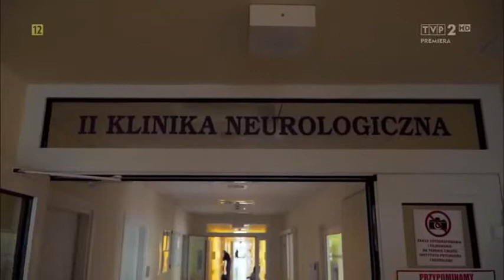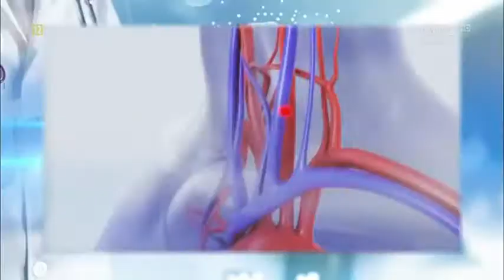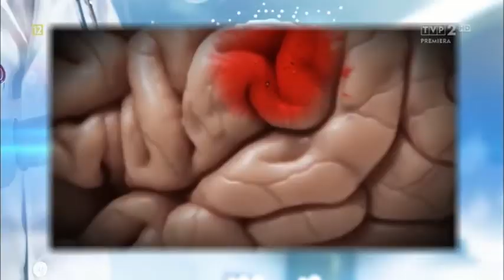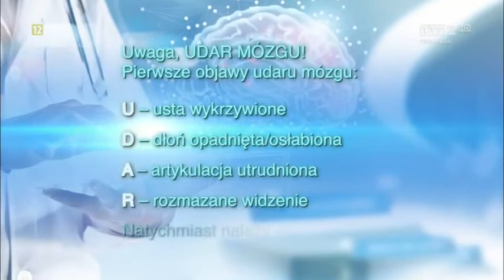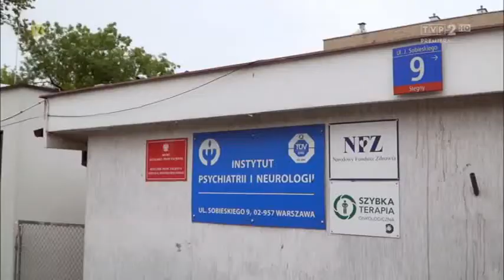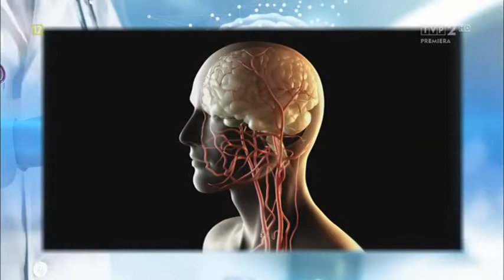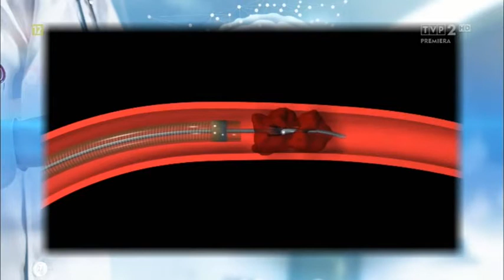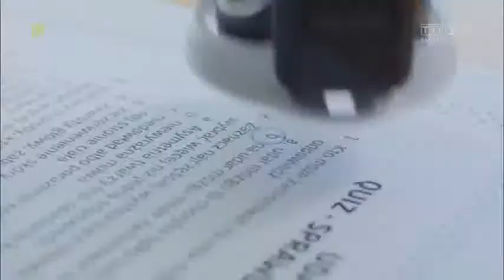Udar mózgu – kompletny przewodnik po chorobie, leczeniu i rehabilitacji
Udar mózgu jest nr 3. na liście przyczyn śmierci w Polsce, po chorobach serca i nowotworach. Zobacz kompletny przewodnik po tej chorobie i poznaj objawy udaru mózgu, jakie są rodzaje udaru, jak przebiega leczenie udaru u pacjentów, co to jest trombektomia oraz na czym powinna polegać rehabilitacja po udarze. Dowiedz się także, czym się różni udar od wylewu oraz jak zapobiec najgorszemu. Na koniec poznaj Doktora Stroke i jego akcję Stop Udarom!

Chcesz wiedzieć więcej o tym, jak dbać o swoje zdrowie?